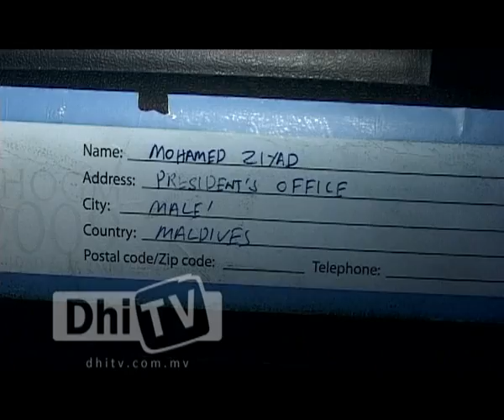Friday Special Report 24.02.12